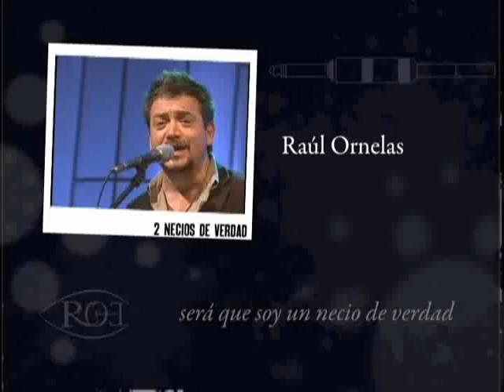3/17 2 Necios De Verdad - Hasta La Camisa